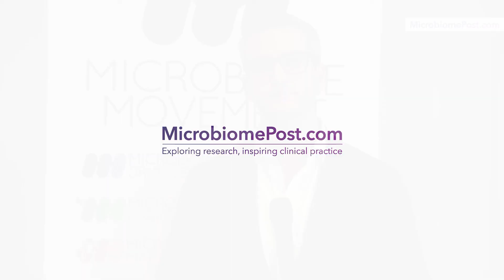James Kinross - Microbiota and colorectal surgery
Bacteria are critical in determining the outcome of surgical procedure. It is no coincidence that the growth of antisepsis and antibiotics matched with dramatic improvements in mortality and morbidity. For example, in bowel and rectal cancer, colorectal surgery may fail because of anastomotic leak seemingly caused by the metabolization of collagen by the gut microbiota.
According to James Kinross, from the Imperial College London, «perioperative modulation of the gut microbiome is really important to improve not only operative but also oncological outcomes and to ensure that patients have a good quality of life after cancer treatment»